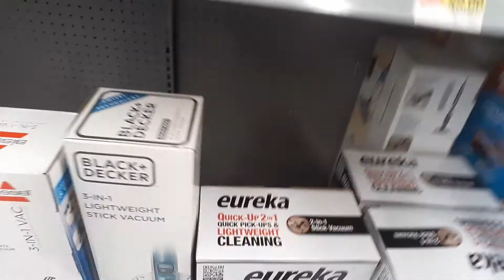Vacuum fort BUILT FOR YOU! IN WAL-MART! GO RIGHT NOW!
Vacuum fort yea